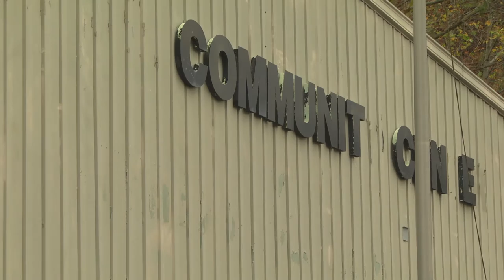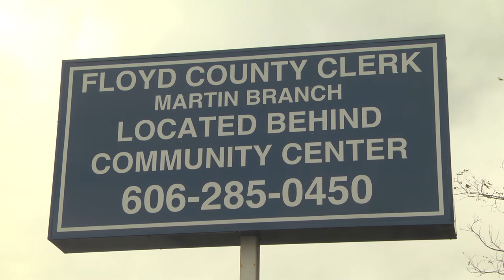County looks for buyer for Martin Community Center property